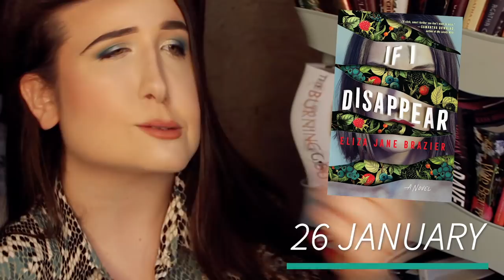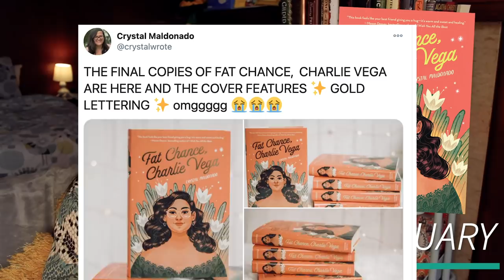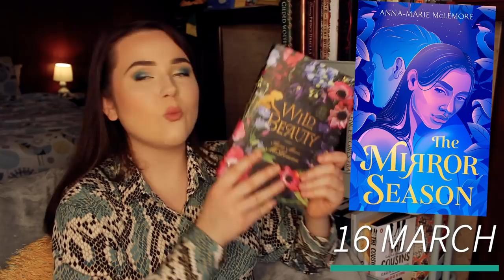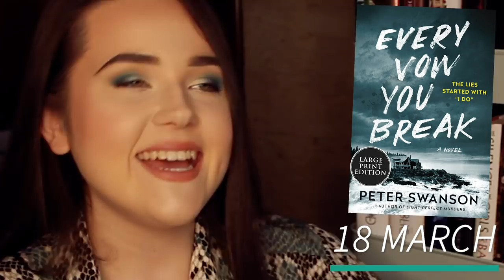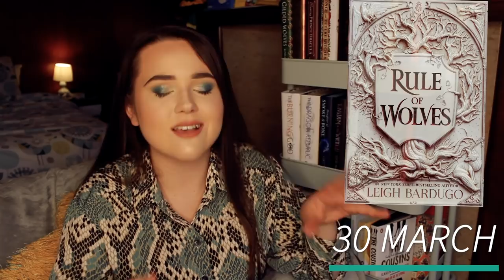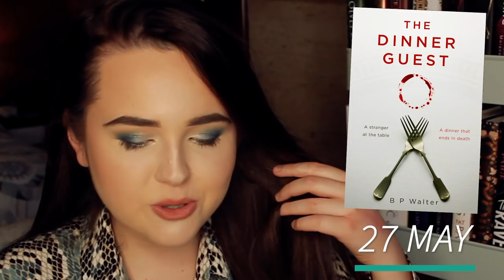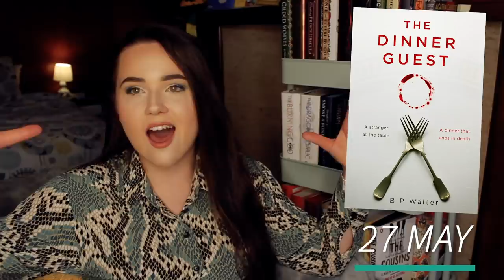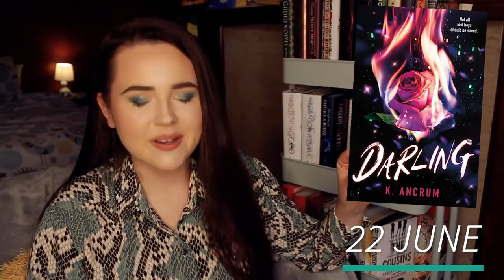MOST ANTICIPATED BOOK RELEASES OF 2021✨Jan-June 2021 releases (fantasy, thriller + more!)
come chat with me alllll about my most anticipated book releases of 2021!! WHY ARE THERE SO MANY AMAZING BOOKS COMING OUT MY BANK ACCOUNT CAN'T HANDLE THIS!